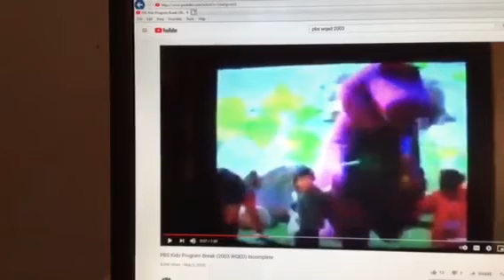Barney & Friends PBS